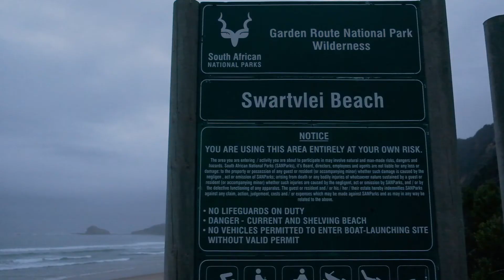A Very Sad Tale , A sperm whale has washed up close to home and Im going to explore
On Sunday I went on a mission to see a sperm whale that had washed up on our shores.
I wanted to make a small video about it.
I don't usually like to film things of this nature but ive really been missing making films and I figured what the hell.
Im still feeling the weight of it.

G

IMPORTANT INFO REGARDING WHALE:

FROM A LOCAL RESEARCHER

I'm a whale scientist based in Plett and I coordinate the Plett Stranding network. I just wanted to give you a few facts that perhaps would help your story. I also need to tell you that collecting teeth, or any part of a dolphin or whale, is highly illegal in South Africa and only permitted researchers are allowed to collect specimens for the museums and research purposes. The jaw of the sperm whale was removed as soon as possible to prevent trophy hunters from taking the teeth and thereby preventing a demand for them. I think it is important not to promote this in your videos please, it is similar to saying you want to collect a rhino horn. Whale strandings are actually pretty common along our coast line and many of these are actually natural mortality. We expect to see an increase in mortality as the populations increase in number, which they are doing now that there is no more commercial whaling in our waters. Occasionally we find plastic but this is not the norm. Whales die from old age, illness, weakness just as in any other wild population, so yes it is good to spread the message about plastic pollution but it is incorrect to say that most whales die from this. Sperm whales are deep water animals and are very rarely seen in our coastal waters, however they are quite common offshore South Africa.This specimen (just under 17m) was very valuable because we don't see them often and so we learn alot about their biology and the environment they live in from strandings. 2 members of the Plett Stranding Network worked for 3 days to collect all the necessary samples and measurements. The jaw was taken for safe keeping at PE Museum.